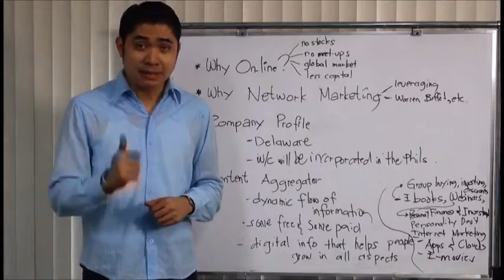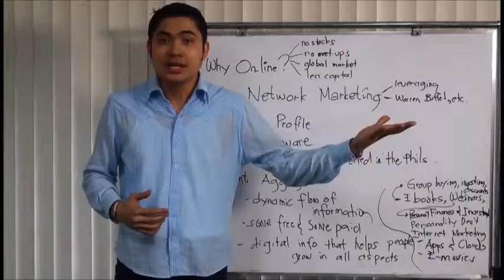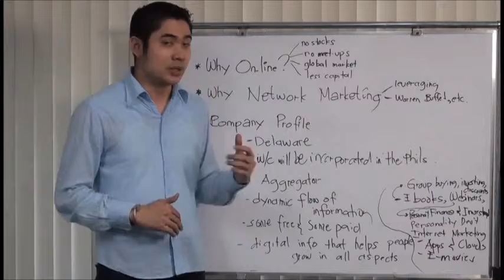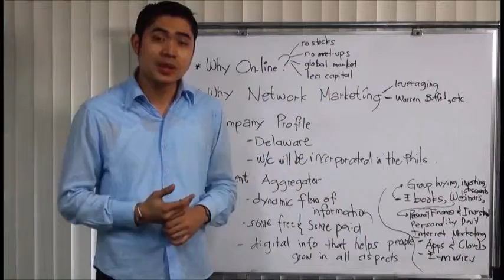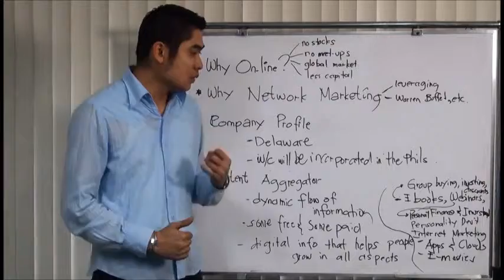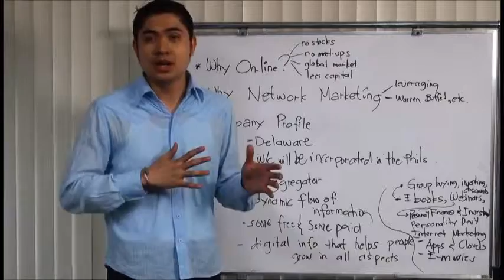iGO Business Overview by Mr John Fernandez